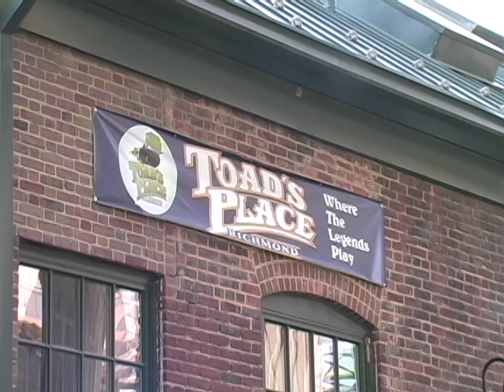Style Weekly's Inauguration Watch Party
More than 400 people joined Style Weekly to watch Barack Obama sworn in as 44th president of the United States Jan. 20. The free, nonpartisan event was held at Toad's Place in Richmond, VA.